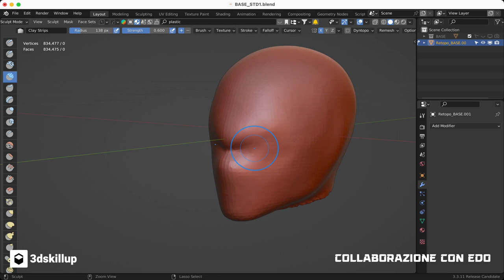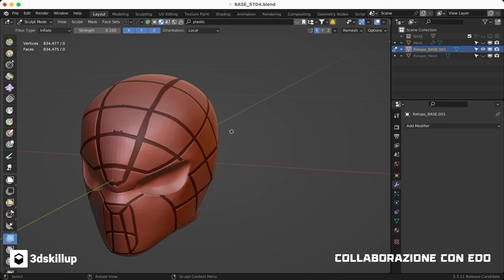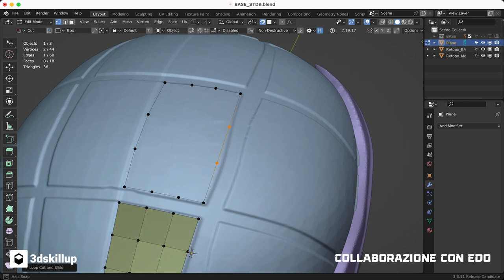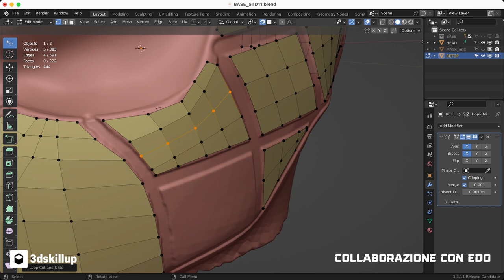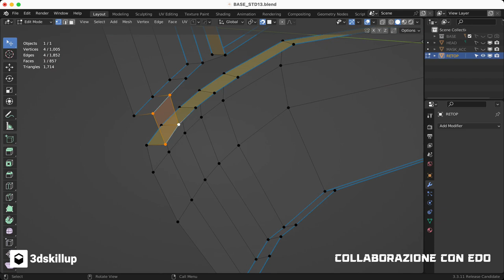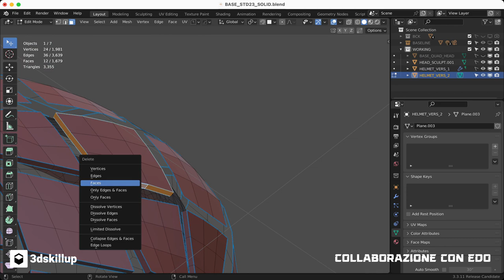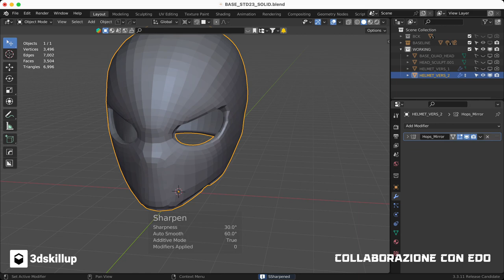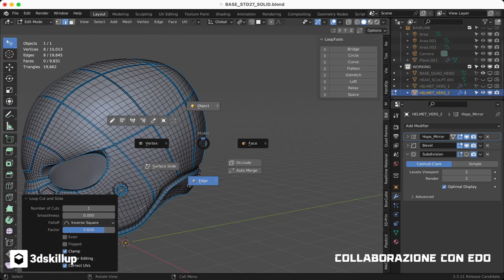🔥 Blender Mastery: Sculpting 'Spider X099' Helmet - AI-Inspired Art | EDO & 3DSkillUp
Join EDO in an extraordinary timelapse journey as we sculpt and retopologize the futuristic 'Spider X099' Helmet, inspired by AI-generated models.

This collaboration with 3DSkillUp showcases a blend of technology and creativity, bringing to life a unique digital masterpiece in Blender. Witness the transformation from a mere concept to a detailed 3D model, demonstrating EDO's exceptional skills in 3D sculpting and retopology.

Perfect for enthusiasts of 3D modeling, AI art, and digital design.

👉 Edo's YouTube channel - @Mr2e2e2e2

This Timelapse finds inspiration from the concept generated by the A.I. of